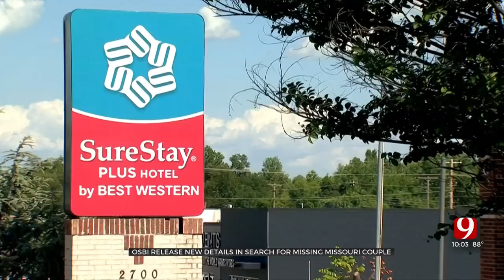New Details Released About Missing Missouri Couple Last Seen In Oklahoma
New information surrounding the disappearance of a Missouri couple last seen in Oklahoma.